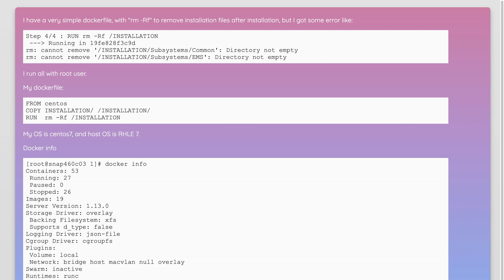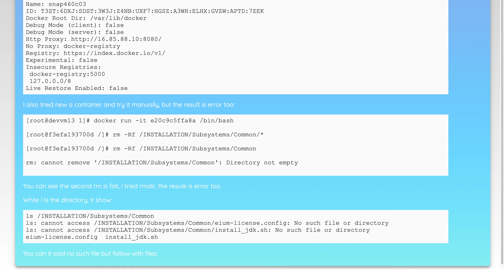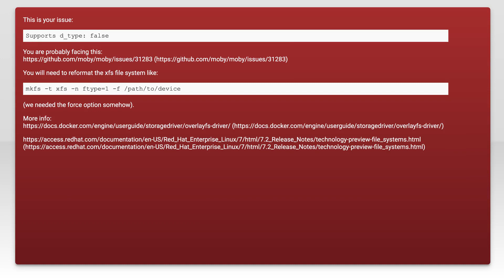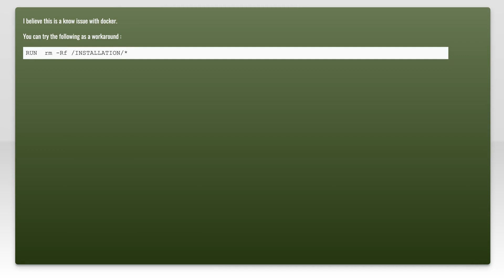Dockerfile "rm -Rf" fail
docker: Dockerfile &quot;rm -Rf&quot; fail